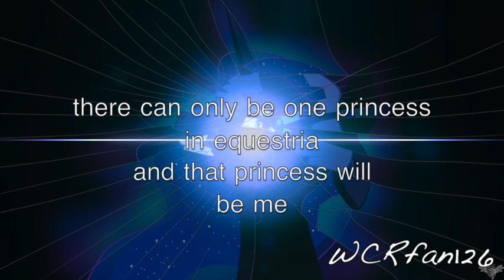➤the monster is inside of me {luna}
I don't know, haha, I've been watching the show lately, and wanted to edit with my fave character! Really excited for the second EG. I'm mostley watching it for Adagio, I LOVE sirens! Plus I've been wandering who to use for this song. Anyways, enjoy!